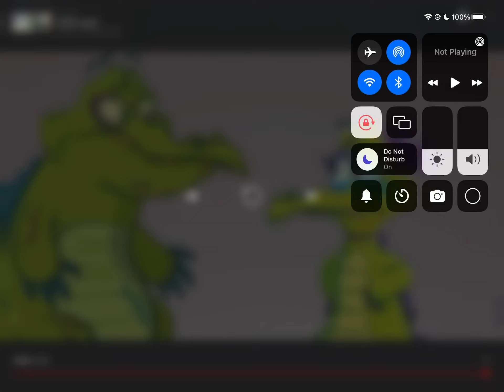Allie slaps cranky